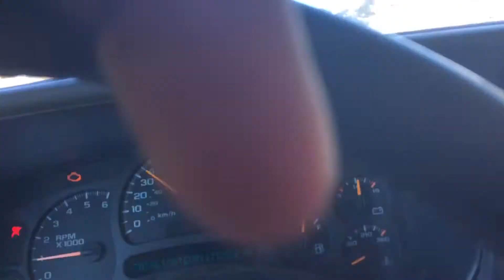Norm sur 175nord